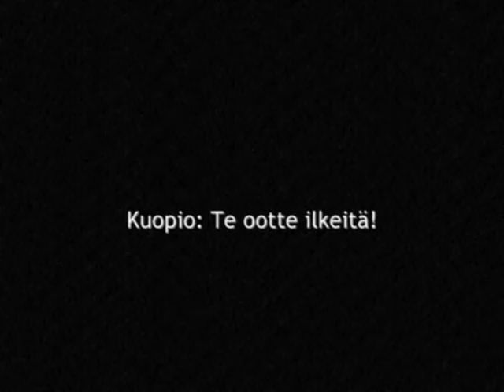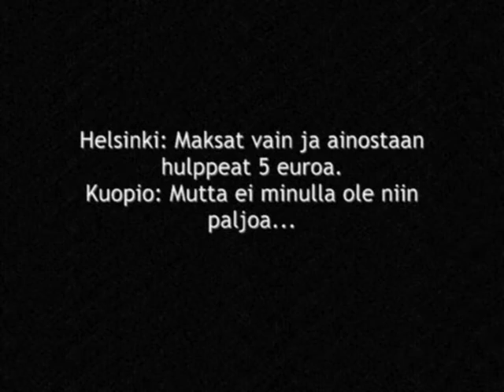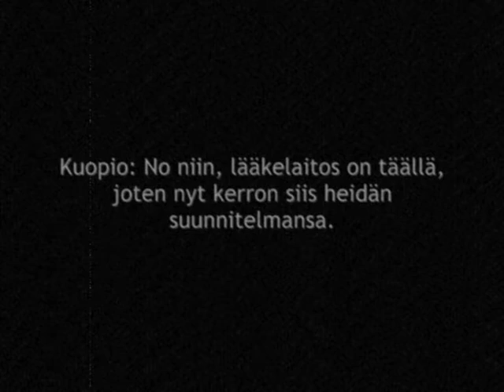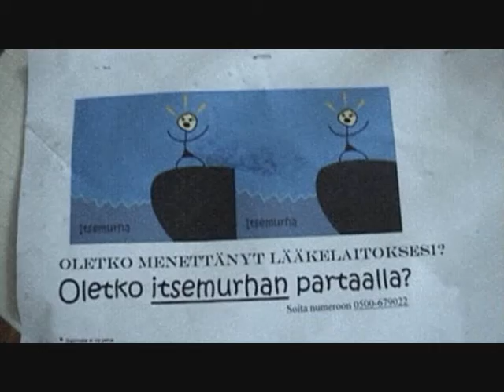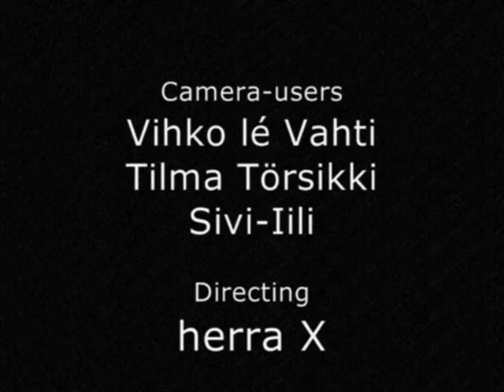Kuopio shortfilm contest winner 2009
The winner of Kuopio shortfilm contest (2009)

Lines in English

AUSLANDIA PRODUCTIONS presents

The lord of the Drug Institution

K: Hiya folks is there any sausage?

Jy: Hey Kuopio.
K: Yeah?

Jo: We were just dealing a plan which should save the whole world!
Jy: Almost.

K: Wow! Would you tell it to me?

K: Hey! It's so cool!

Jy: Yes this all is based to our sweet and gorgeous beings.

Jo: Like to my Koli.

Jy: And I'm the most popular tourist location in Finland.

K: Hey! I could come too because I have Puijo Tower!

K: You're so mean!

K: I don't have image!

K: Hey what's that?

"Have you lost your identity? Are you on the edge of suicide? Call 050-xxxxxxx"

In a while in Helsinki's office

H: Hi here's Helsinki official ripper of imago even out of the ass good evening.
K: Hi Kuopio here. I've lost my identity!
H: I have a solution. I'll give you a Drug Institution which acces you the history!

H: You'll pay just and only 5 euros.
K: But I don't have that much...

H: Oh son of a... Don't you have anything to pay?
K: Well I could tell you about the conspiracy of Jyväkylä and Joensuu...

H: WHAT?!?!

In a while Kuopio calls back to Helsinki

K: Allright the Drug Institution is here so now I tell you their plan.
K: They're going to astablish a new Helsinki to your place. And save the whole world.
H: WHAT?!?!

K: They're going to...
H: I got it you grr!

And what happened when Kuopio was worrying the great payment of her new imago...

Jy and Jo: KUOPIO the TRAITOR!

feat some random guy

PUIJO TOWER

And when Kuopio noticed Puijo Tower she found her lost identity

COFFEE!

In the meantim deep in the forest desperate Helsinki continued solving her problems

"Have you lost your Drug Institution? Are you on the edge of suicide? Call 0500-xxxxxx"